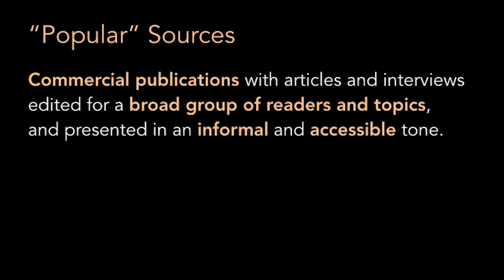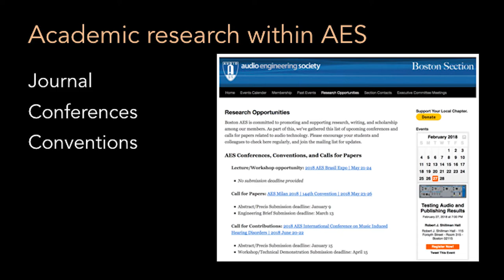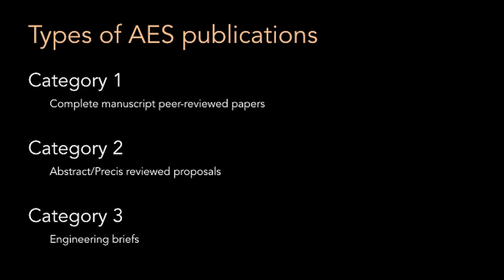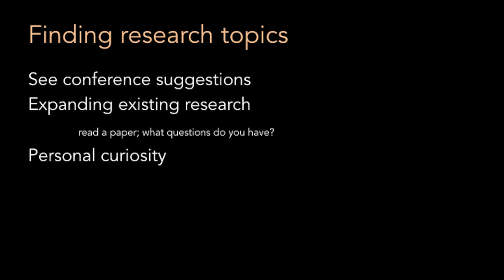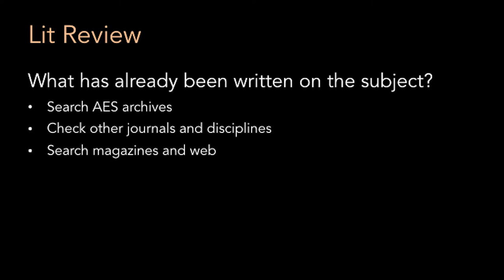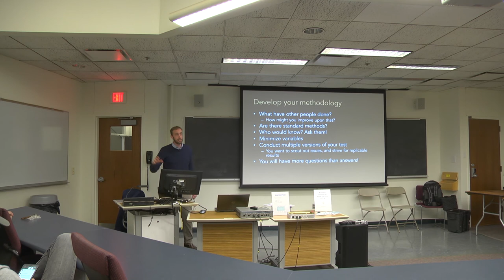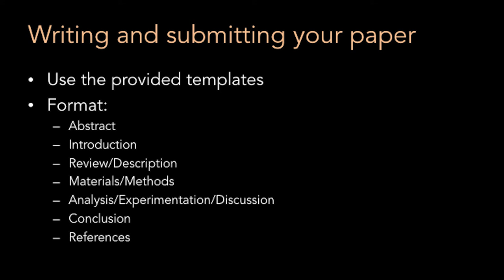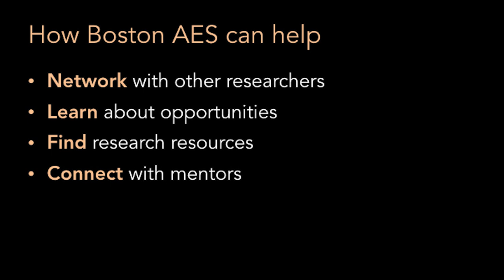Audio Engineering Society | Publishing Research | Bradford Swanson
Boston Audio Engineering Society / Northeastern University

Organizations like the Audio Engineering Society promote scholarly research through their journals, conferences, and conventions. Conducting research projects of your own and presenting the results can help move the industry forward, and advance your own career. In this session, we'll take a quick look at the opportunities that are available, and how you can get involved!

Bradford Swanson is active as an educator, engineer, and musician in the Boston area. He's served as adjunct faculty at Tufts University and University of Massachusetts, Lowell, and presented guest lectures and papers at Berklee, NYU, WPI, University of Michigan, Carnegie Mellon University, NESCOM, and multiple AES conferences and conventions. As a product manager for iZotope, he's contributed to multiple award-winning projects, including Iris 2 and RX 6. He has also worked extensively as a musician and engineer with The Bad Plus, The Jazz at Lincoln Center Orchestra, Regina Carter, Mason Jennings, and many others.